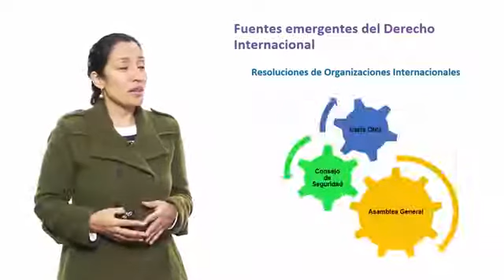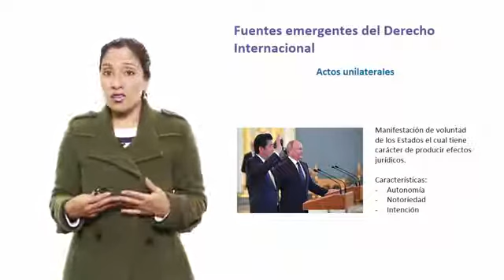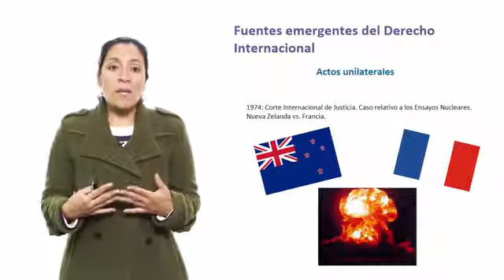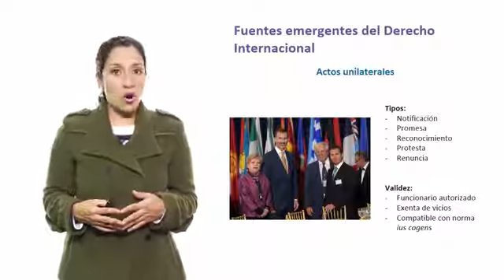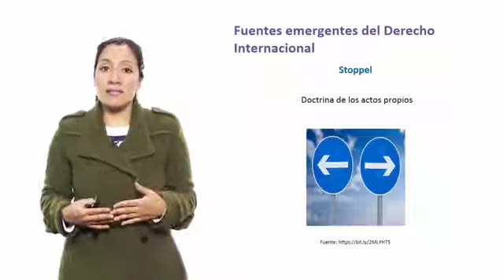U4-S4.Fuentes emergentes del Derecho Internacional.